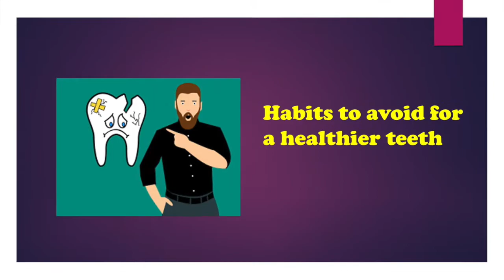Habits That May Harm The Teeth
There are certain habits that somehow may harm our teeth. Knowing them will surely help us in maintaining healthier teeth and of course having a beautiful smile.